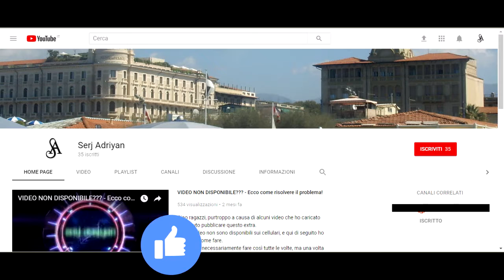Assassin's Creed Brotherhood parte 2: Ritrono a Monteriggioni (i Borgia hanno perso) - Gameplay PS4